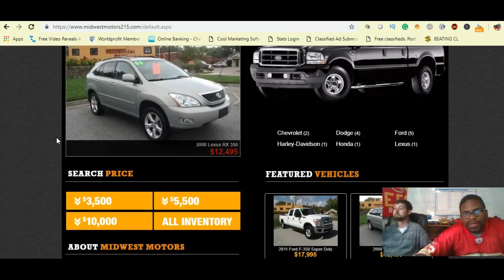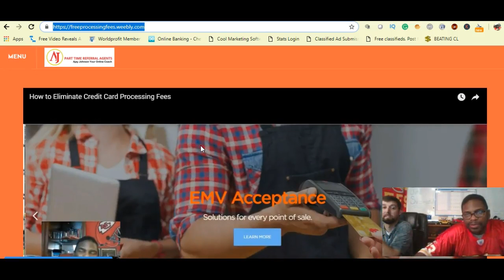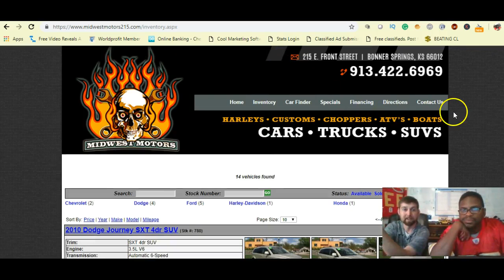Guaranteed Business Loans No Credit Check - Guaranteed Small Business Loans No Credit Check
Guaranteed Business Loans No Credit Check - [Website Free Analysis] - Call Analysis of Midwest Motors 215 Inc - Call (Ask for Simon)

If you are looking to get a business loan for your startup business or need some extra capital for your current business, then we are your team!

If you would like to contact or follow us -
AJ Johnson -

Hey guys, this is AJ. Here is the information I was talking about in the video:
If you would like a LOAN, go to this
For more information on Business Loans or Free credit card processing fees go

Hey guys, this is Steve. Thanks for your time watching our video. Feel free to give us some feedback. Let me help you bring in some more business by improving your online presence.
If would like a Website Design or Redesign of your website, you may view design packages
If you are wanting to make any changes or need some help with your website, you may view Maintenance Packages
My Skype ID is steven.beat2